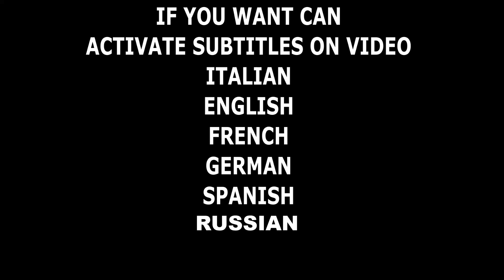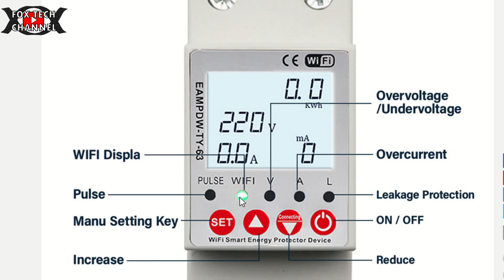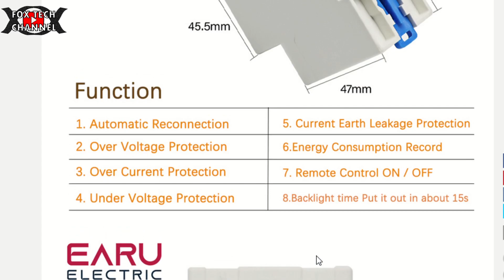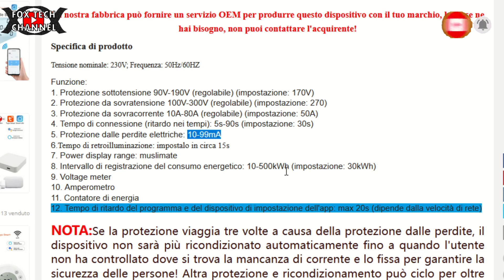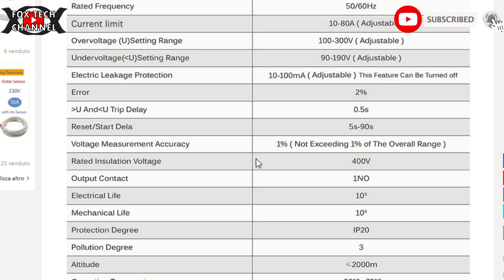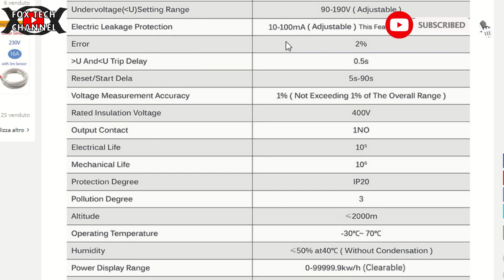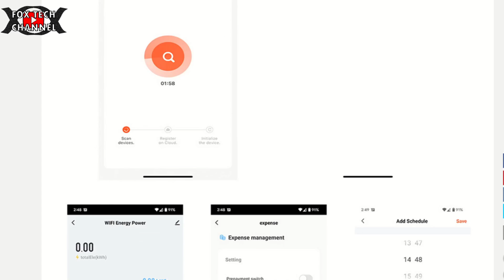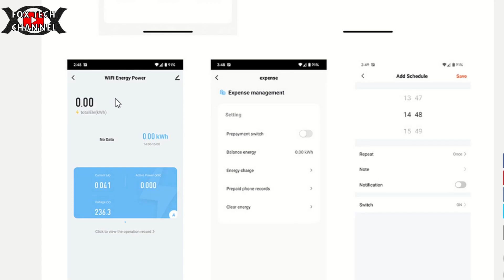PROTEGGI TE E LA TUA CASA CON POCO MENO DI 25€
Questo è un aggeggio tecnologico molto interessante, ti puo' permettere di tenere sempre sotto controllo la linea elettrica che vuoi proteggere da sopra tensioni,sotto tensioni e tanto altro!